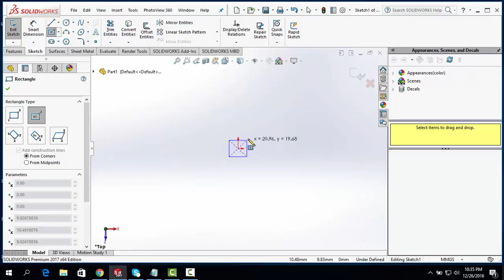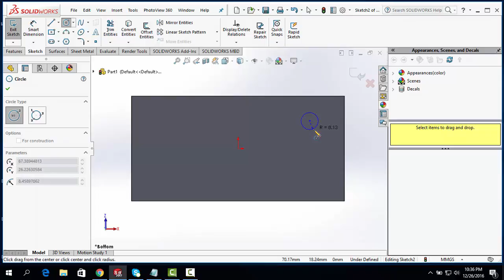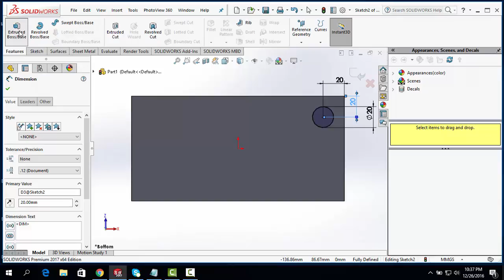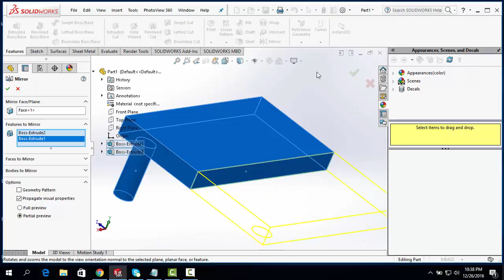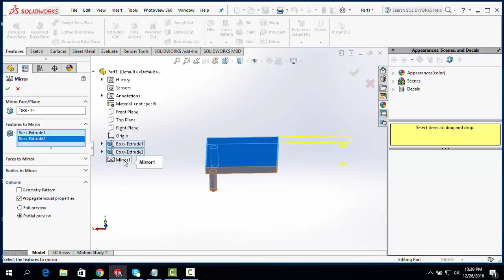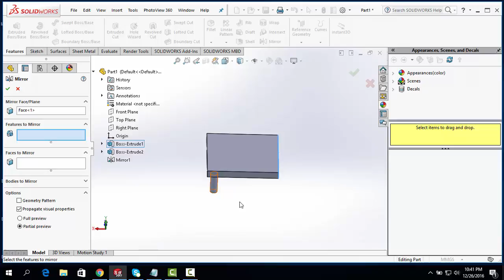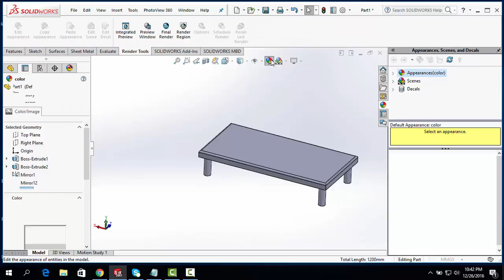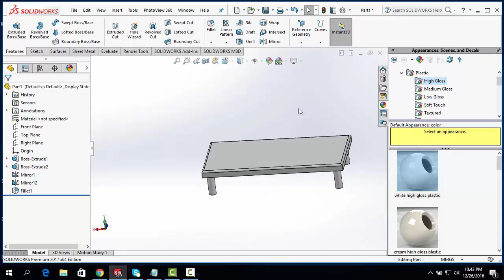5 Solidworks Mirror Command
Solidworks Mirror Command